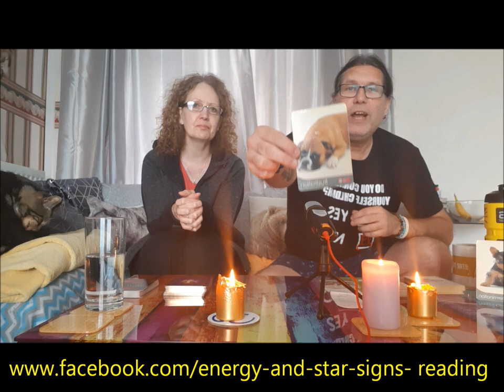Energy and star signs reading October 5th to 11th 2020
Finally an easier week emotionally and energetically for all of us. This week we can all be determined to push through stuff and manifest new beginnings and there is more for each individual star signs as well. This week Jane Arnold is my guest again